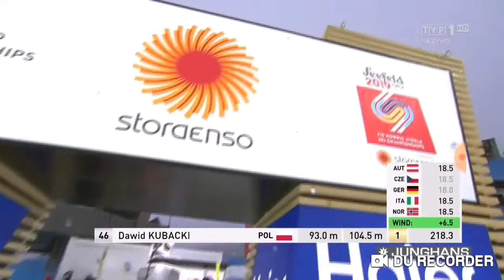Dawid Kubacki dokanał coś co nikt wcześniej nie dokonał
Jeśli Podoba ci się film daj łapkę w górę i suba.
Dawid awansował z 27 na 1 pierwsze miejsce na mistrzostwach świata w sefeeld.